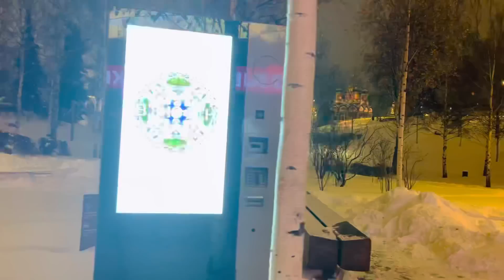[4k] MOSCOW IS INSANELY BEAUTIFUL 😻 , walking in the center of Russia's capital city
[4k] MOSCOW IS INSANELY BEAUTIFUL

THANKS